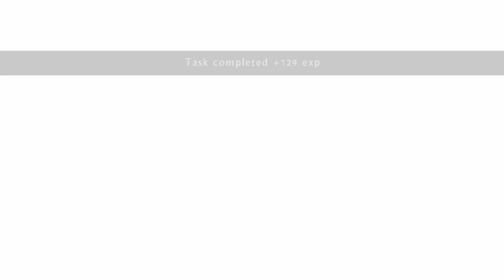WildCraft WildPass S9 Pt.5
Pretty contrast in thumbnail

I really like this lion's tint, reminds me of the exclusive wolf from season 1